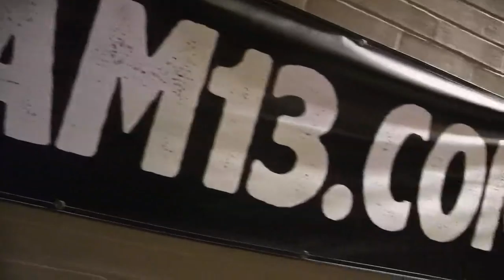Ghoul Brothers haunted house in Akron: Take a peek inside the 2019 screams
The Ghoul Brothers haunted house in Akron, Ohio, will take you on a frightening journey with wicked creatures waiting around every corner. This Halloween attraction is filled with Hollywood-style sets that will leave you in absolute terror.